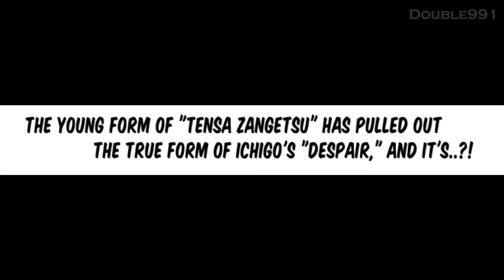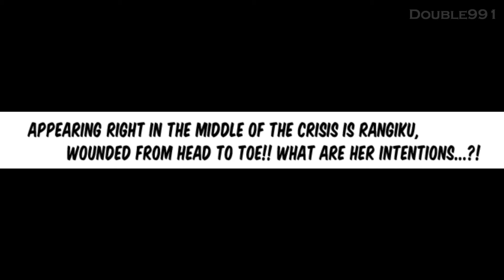B411 Editing Level 3.25